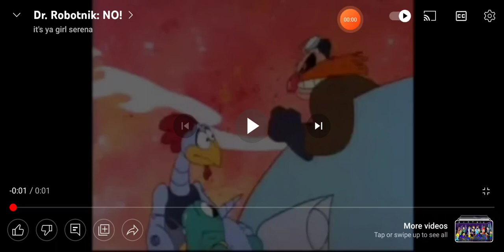Are @urlocaleinsteingurl04 and @sportzdude_13 Couple?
No Because They Are not dating each other.